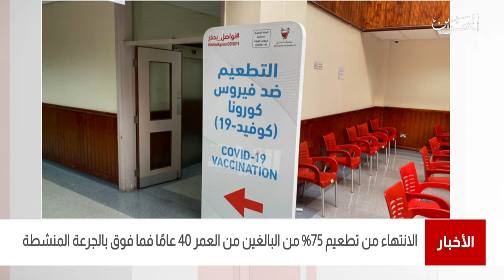البحرين مركز الأخبار: الفريق الطبي يعلن الإنتهاء من 75% من البالغين 40 عاماً فما فوق بالجرعة المنشطة